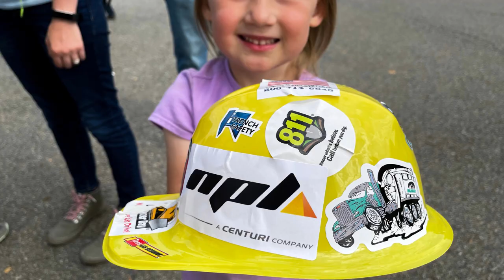Dozer Day 2023 Promo Video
Dozer Day® is like going to a fair only our rides are real heavy construction equipment. Kids hop in the driver’s seat and actually drive dozers, excavators, and other heavy equipment with a professional operator at their side. Not only is it a dream-come-true for kids (and fun for the whole family), the event also benefits many children’s charities.

Dozer Day teaches children about important, real-world situations by giving kids the ultimate “construction experience” by inviting close contact with heavy construction equipment, public safety vehicles, recycling trucks as wells as other fun, informational activities!
This is an annual, charitable, fundraising event which seeks to educate people of all ages about building sustainable communities, industry opportunities and public safety.
Come bring the kiddos out for a fun day full of games, prizes, and more at Cabela’s State Line on May 21st & 22nd.